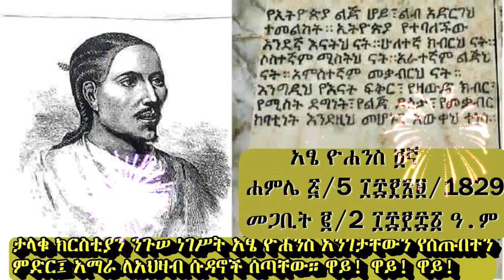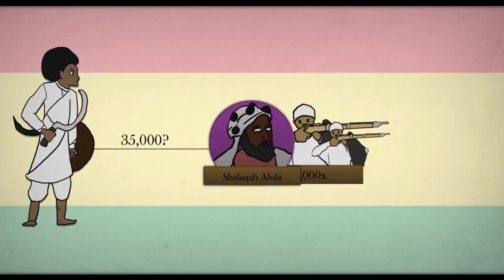The Martyred Emperor Yohannes IV of Ethiopia | ሰማዕቱ አፄ ዮሐንስ ፬ኛ ዘኢትዮጵያ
😈 The Genesis of Italo-Oromo Fascism – How Rome and The End Times Connect

🔥 Ethiopia: Where Two World Wars Began — and Where the Third Is Brewing

The First Italo-Ethiopian War was fought between Italy and Ethiopia from 1895 to 1896. It originated from the disputed Treaty of Wuchale, which the Italians claimed turned Ethiopia into an Italian protectorate. Full-scale war broke out in 1895, with Italian troops from Italian occupied Eritrea achieving initial successes at Coatit, Senafe and Debra Ailà, until they were reinforced by a large Christian Ethiopian army led by General Ras Alula Abanega.

The Battle of Adwa (29 February-1 March 1896) is of huge significance for Africa in that the decimation of the continent could not be completed. Ethiopia turned out to be the last man standing.

After this Italian defeat the Roman Italians, French and Germans begun infiltrating the Ethiopian state. They initially killed the great Christian Emperor Yohannes IV, his son Ras Mengesha and General Ras Alula – and gradually put the Oromo warlord Menelik ll and his Oromo /Oromara associates into power, who treasonously gave them the historical Ethiopian territories like Eritrea and Djibouti. Just like today, with the help of the Oromo Menelik II, the Romans were able to massacre and starve to death over a million Northern Ethiopian Orthdoox Christians who were the main forces behind the Italian humiliation.

Yes, with this the 1st World War started in Ethiopia – and a few years after the Ethiopia adventure, the Romans/Europeans had to pay a very heavy price for their Jihad against Ethiopian Orthodox Christians. Between 2014 and 2018, the total number of military and civilian casualties in World War I, was around 40 million. There were 20 million deaths and 21 million wounded.

👉 The Romans-Italians came back to avenge Adwa 1896

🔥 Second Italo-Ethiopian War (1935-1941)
Italians using Chemical Weapons on Ethiopian Christians

During the Second Italo Abyssinian war the invading Fascist Italians attempted to colonize Ethiopia to avenge the Adwa humiliation of 1896. However the Ethiopians fought tooth and nail to free their country from the white army.
When the Italian operation even with it's superior weaponry, war planes and tanks started being defeated by Ethiopian patriots, Mussolini in a panic authorized the Italians to use mustard gas, a deadly chemical weapon that causes horrible burns. The League of Nations had banned it's use but the Italians decided to break the rules of war.

The Fascists finally took Addis Ababa using this cruel cowardly illegal tactic and killed hundreds of thousands of innocent civilians including women children and the elderly. This video also shows the two armies as they head to war and then images of Ethiopian civilians killed by the poisonous mustard gas. The wounded survivors are shown being treated for their burn wounds.

💭 Fascist Italy Trained Gala-Oromo & Oromara Soldiers in Occupied Northern Ethiopia (Eritrea)

Like 40 years earlier, and like today the traitor Gala-Oromo & Oromara Soldiers were associated with the enemies and the traitors mixed in disguise with the forces of Fascist Italy to Massacre, Gas and starve to death million of Ethiopian Christians.

The Romans brought another Oromo Ras Teferi a.k.a Haile Selassie into power. He too did the Italian job for them, massacring and starving to death millions of Northern Ethiopian Christians.

Yes, with this the 2nd World War started in Ethiopia – and a few years after the Ethiopia adventure, the Romans/Europeans had to pay another heavy price for their continued Jihad against Ethiopian Orthodox Christians. Between 1939 to 1945 some 75 million people died in World War II, including about 20 million military personnel and 40 million civilians.

🔥 Third Roman/ Italo-Ethiopian War from 1970 till Today
Edomite Romans + Ishmaelite Muslims vs Ethiopian Christians

👉 History repeating itself:
Oromos, Oromaras, Romans, Arabs, Turks and Iranians are bombing Axum Zion again. These evil forces use siege, rape, hunger & forced resettlement tactics in their Jihad against Orthodox Christians of Ethiopis. Their evil agents Menelik ll + Haile Selassie + Mengistu Hailemariam, Isaias Afewerki (actually his real father is Arab Muslim, called 'Abdullah Hassan')  Debretsion (we suspect he too has Muslim ancestors) and Ahmed Ali all do the Italian job for the historical enemies of Ethiopia. What we are witnessing in Northern Ethiopia the continuation of the Antichrist's Jihad campaign that begun in stages, 1400, 500 and 130 years ago:-

😈 Menelik ll: Half Oromo + Half Amhara = Oromo (Crypto-Muslim / Man of the flesh)
😈 Haile Selassie: Half Oromo + Half Amhara = Oromo (Crypto-Muslim / Man of the flesh)
😈 Mengistu Hailemariam: Half Oromo + Half Amhara = Oromo (Crypto-Muslim / Man of the flesh)
😈 Abiy Ahmed Ali ´= Half Oromo + Half Amhara = Oromo (Crypto-Muslim / Man of the flesh)